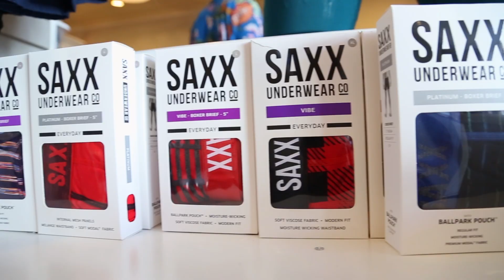LA Coming Your Way: Episode 24: The Dain Shoppe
The 24th episode of LA Coming Your Way, where we go to your business, big or small, and tell your backstory to the world.

In this episode LA visits the Dain Shoppe in Morristown, NJ!